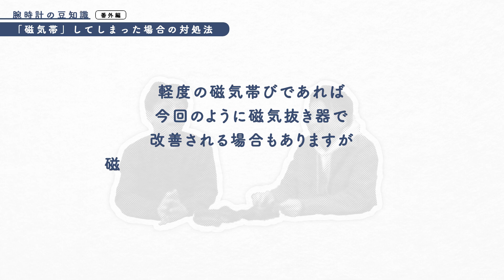【腕時計の豆知識】腕時計が“磁気帯”してしまった場合の対処法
時計の通販セレクトショップ「腕時計のななぷれ」スタッフによる“腕時計の豆知識”

“腕時計が“磁気帯”してしまった場合の対処法”について
ななぷれスタッフがわかりやすく解説！

【目次】
00:00 OPトーク
00:30 ななぷれにて事件発生...
04:34 実際に計測してみた
05:17 磁気抜いてみます
05:47 果たして結果は...
06:40 EDトーク
07:56 みなさまにご注意いただきたいこと

▼動画で使用した磁気抜き器、ご家庭でもご利用いただけます＾＾

▼腕時計が磁気の影響を受けるとどうなるの？磁気帯の確認方法について